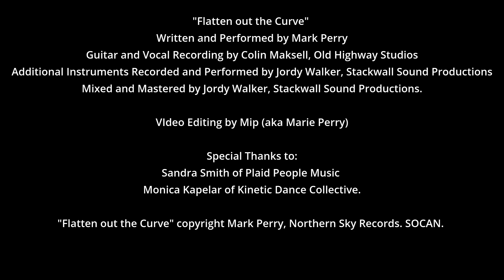Flatten out the Curve - Mark Perry 2020 Quarantine release (#1)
“Flatten out the Curve “is Mark Perry's response during the world Covid-19 crisis in March, 2020.
 What started out as a quirky little home video took on a life of its own and, after 20,000+ Facebook views, he recorded and released it as single.
 Perry’s vocal and guitar tracks were recorded by Colin Maskell at “Old Highway Studios” in Smithers, BC, Canada and sent to the talented, Jordy Walker at “Stackwall Sound Productions” in Whitehorse Yukon where Walker added drums, bass and accordion and engineered the final mix.

Fans from around the globe sent in videos of themselves dancing to the song and Perry's daughter (Mip) put together this fun video to go along with the final recording. Perry hosted a few LIVE watch parties with followers over the internet which went slightly viral with about 30,000 views and 1,000 shares in the first 72 hours.

The entire project, including the recording, adhered to all the self-distancing protocols in place at the time, while Perry's province was undergoing a level of "lockdown" and a government-ordered state of emergency in order to get a handle on the virus.

MUSIC CREDITS

"Flatten out the Curve"
Written and Performed by Mark Perry.
Guitar and Vocal Recording by Colin Maksell, Old Highway Studios.
Additional Instruments Recorded and Performed by Jordy Walker, Stackwall Sound Productions.
Mixed and Mastered by Jordy Walker, Stackwall Sound Productions.

"Flatten out the Curve" copyright Mark Perry, Northern Sky Records. SOCAN 2020

VIDEO CREDITS
Editing by Mip (aka Marie Perry)

Special Thanks to:
Sandra Smith of Plaid People Music
Monica Kapelar of Kinetic Dance Collective.

Thanks for the support @creativebcs and showcasebc

Mark Perry
Smithers, Canada

Mila
Tokyo, Japan

Nicole, Payton, Aiden Movold
Prince Rupert, Canada

Anne Desplanches and Matthew Perry
Smithers, Canada

Roy Anderson
Quick, Canada

Mystery Captain
Prince Rupert, Canada

Monica Kapelar
Smithers, Canada

Mip (aka Marie Perry)
Toronto, Canada

Steve and Mel Monds
Williams Lake, Canada

Ana Stavast
Smithers, Canada

Ann
Mishima, Japan

Yoriko and Guri Yamaguchi
Prince Rupert, Canada

Audrey McKinnon
Atlantic Beach, USA

Becca Gesch
Iqaluit, Canada

Dwayne and Rebekah Nielsen
Dodge Cove, Canada

Jane Lloyd-Smith and Leander (the horse)
Smithers, Canada

Jacques and Marie-Christine Desplanches
Brittany, France

Phil Cornwall
Prince Rupert Canada

Katie Wertz
Telkwa, Canada

Sakura Mizoguchi
Fujimino, Japan

Helen Price
Tokyo, Japan

Alexia Cousins
Iqaluit, Canada

Rebecca Ozkural
London, England

Naomi Tochihara
Tokyo, Japan